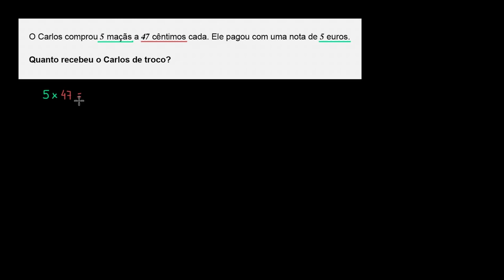Problema como calcular o troco - Khan Academy em português (3.º ano)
Vídeo original: Word problem: making change